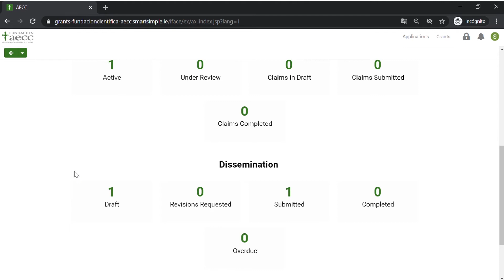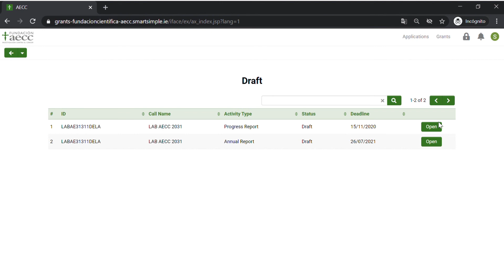Cómo presentar una justificación científica